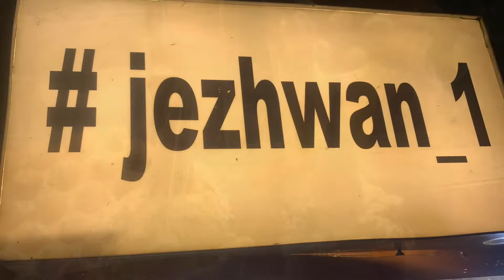بستنی نیتروژنی /Nitrogen ice cream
Nitrogen ice cream is free of any additives, so it is healthier in terms of nutritional value and always fresh. Since liquid nitrogen freezes milk quickly, low-fat milk can also be used in making this ice cream, which is also suitable for people with special diets.

بستنی نیتروژن عاری از هر گونه مواد افزودنی است، در نتیجه هم از لحاظ ارزش غذایی سالم تر و هم همیشه تازه می باشد. از آنجاییکه نیتروژن مایع باعث منجمد شدن سریع شیر می شود ، در نتیجه در ساخت این بستنی می توان از شیر کم چرب نیز استفاده کرد که برای افراد دارای رژیم غذایی خاص نیز مناسب است.